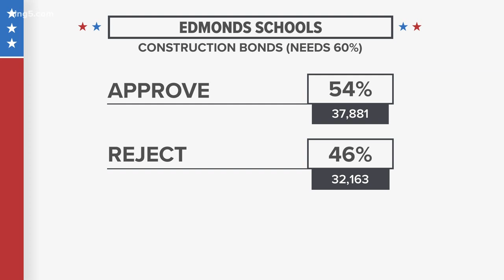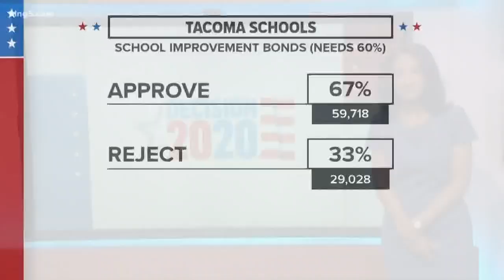See first results from Washington's special election in February 2020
Voters will determine more than 100 measures for fire district and public school levies and bonds in Washington's special election on Feb. 11.